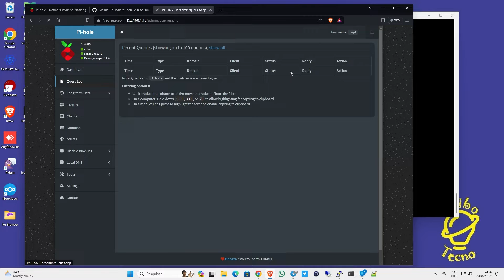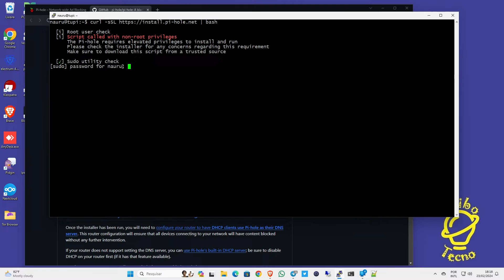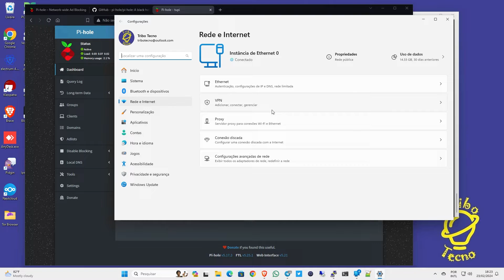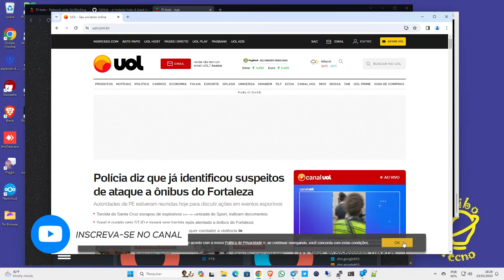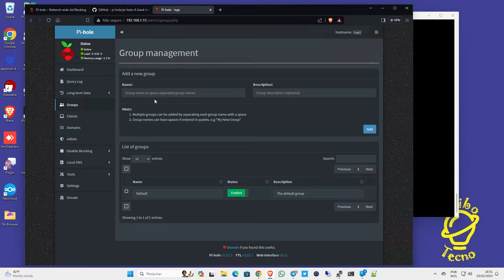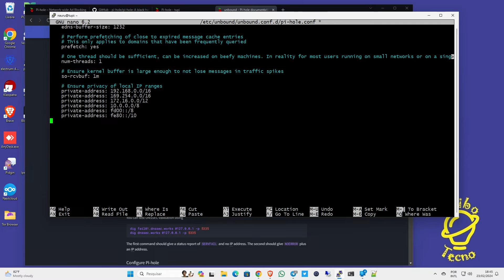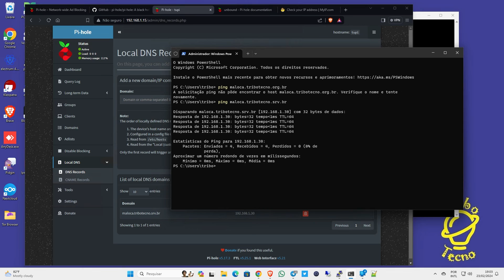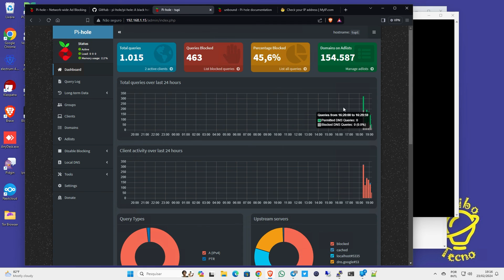Instalando e USANDO o PIHOLE! Mande a propaganda indesejável para o BURACO!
Olá pessoal da Tribo, vamos ver como se instala e configura o software PIHOLE no seu servidor pessoal Ubuntu.

O Pi-hole é um software de código aberto projetado para funcionar como um servidor de DNS (Domain Name System) local que bloqueia anúncios e rastreadores de dispositivos em sua rede.

Ele funciona filtrando solicitações de DNS para sites que hospedam anúncios, trackers e outros conteúdos indesejados, impedindo que esses elementos sejam baixados e exibidos em dispositivos conectados à sua rede.

Existem algumas razões pelas quais alguém pode querer usar o Pi-hole:

1. **Bloqueio de anúncios:** Ele bloqueia anúncios em toda a rede, proporcionando uma experiência de navegação mais limpa e rápida em dispositivos conectados, como computadores, smartphones, tablets, Smart TVs, entre outros.

2. **Privacidade:** O Pi-hole bloqueia rastreadores de terceiros, o que pode ajudar a proteger sua privacidade online, impedindo que empresas coletem dados sobre sua atividade de navegação.

3. **Melhora o desempenho da rede:** Ao bloquear solicitações de anúncios e rastreadores, o Pi-hole pode ajudar a reduzir o tráfego desnecessário na rede, o que pode resultar em uma conexão mais rápida e em uma melhor experiência de navegação.

4. **Controle total:** Você tem controle total sobre quais tipos de conteúdo são bloqueados ou permitidos em sua rede, permitindo personalizar as configurações de acordo com suas preferências.

No entanto, é importante observar que o uso do Pi-hole pode interferir em certas funcionalidades de sites e aplicativos, especialmente aqueles que dependem de anúncios para operar ou que podem ser afetados pela filtragem de conteúdo.

Portanto, é sempre uma boa ideia entender completamente como o Pi-hole funciona e quais podem ser seus efeitos antes de implementá-lo em sua rede.

O mais interessante é que você não precisa pagar nada por isso.

00:00 - Usando o pihole para bloquear propagandas
01:47 - Como instalar o PIHOLE na sua rede
04:40 - Como trocar o servidor DNS do seu Wndows
05:22 - Como ajustar o DNS no DHCP do Provedor
06:23 - Como testar a navegação com bloqueios do PIHOLE
09:31 - Colocando o Unbound para trabalhar com o Pihole
11:54 - Como realizar testes com o Unbound ativado no PIHOLE
12:20 - Como fazer o registro IP de nomes de suas máquinas no PIHOLE